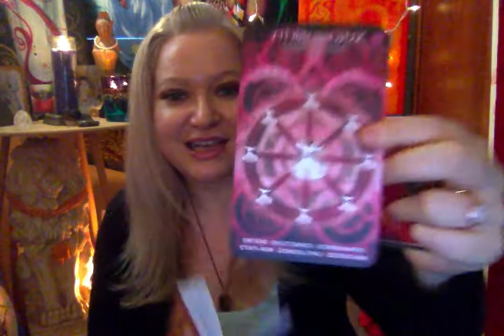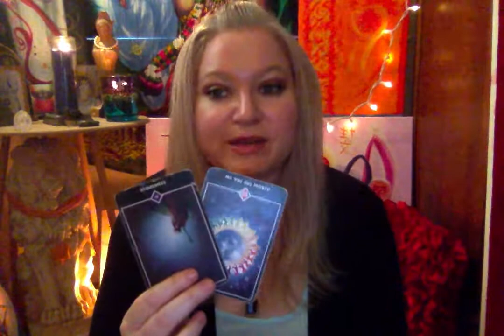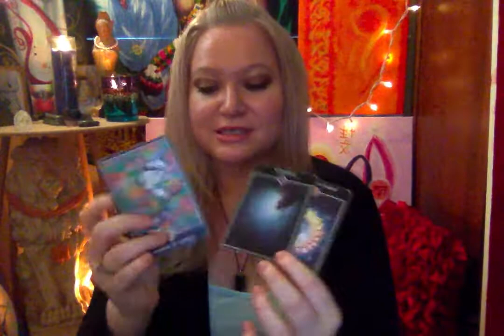Horoscope August 11 2017 Mercury Conjunct Vesta Venus Conjunct Ceres